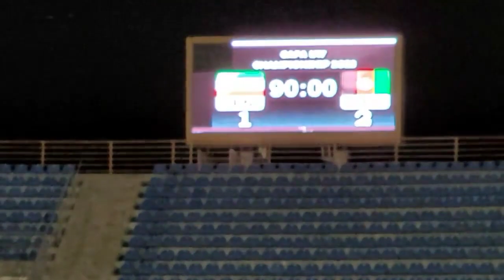لحظات فوق احساسی و اشک شوق نیمکت افغانستان پس از پیروزی برابر ایران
لحظات فوق احساسی نیمکت افغانستان پس از پیروزی برابر ایران در رقابت های زیر 17 سال مرکز آسیا